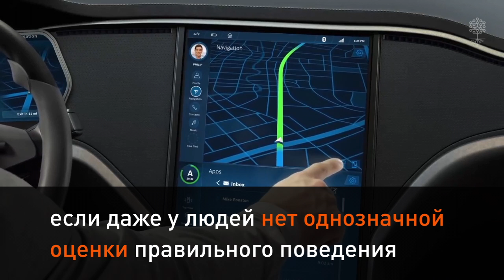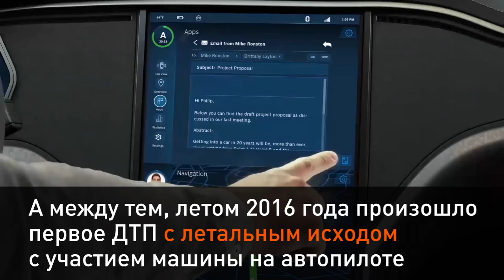Как выбрать кто погибнет: ребенок и преступник или старик и врач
Попробуйте решить моральную дилемму, что выбрать водителю в такой ситуации: у машины отказали тормоза, водитель может свернуть, врезаться в ограждение, в таком случае погибнет он, ребенок и две кошки; либо проехать прямо, погибнут ребенок, врач, женщина и две кошки, которые нарушают правила, переходя дорогу на красный.

Технологический институт Массачусетса запустил интернет-проект Moral Machine, где посетителям предлагают выбрать правильное решение для машины на автопилоте в сложной ситуации. Посетители дают противоречивые ответы.